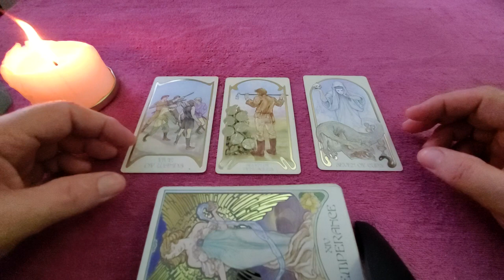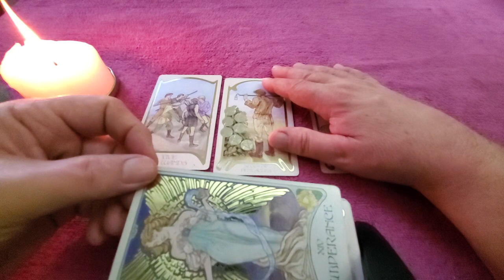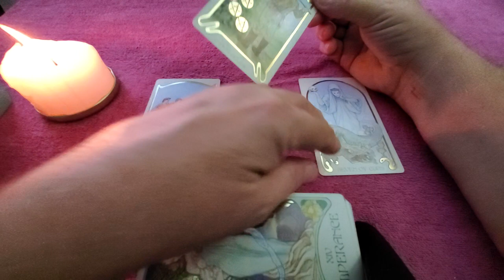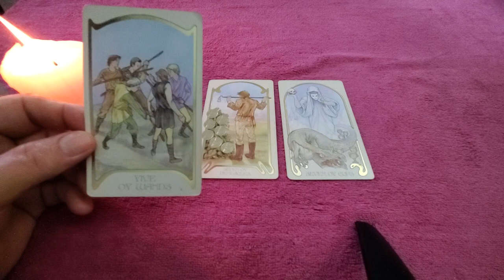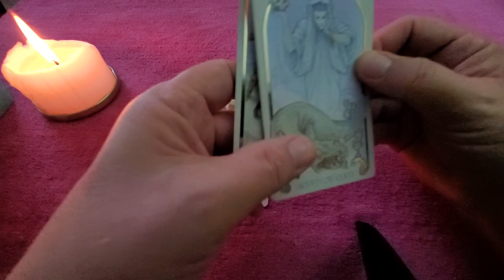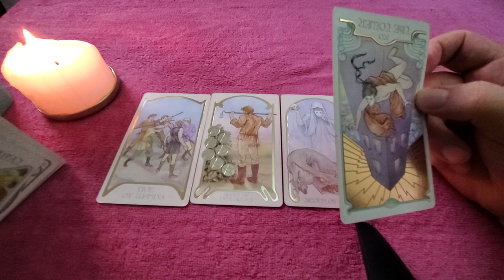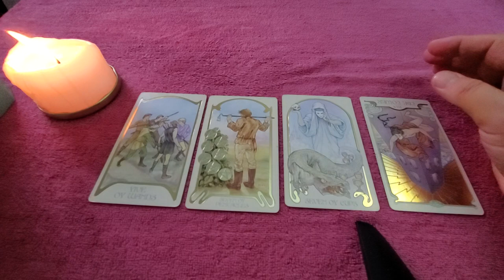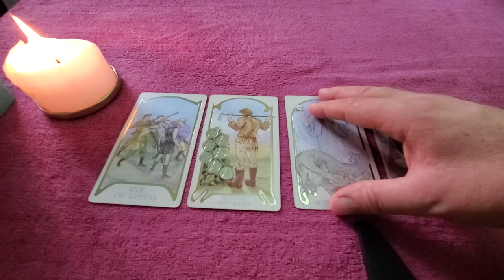Soul Family Tarot Daily Collective - Time to Do That Trust Fall into the Arms of the Universe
Tarot Spirituality, Manifestation, Love & Relationship the Soul Family Reading for whoever resonates - think Terence Mckenna, "Find the Others".
Welcome. Today we find ourselves surrounded by angelic protection feeling the pressure of Saturn Uranus square most significantly that something must give and this reading suggests spiritual acquiescence  after a hard asset assessment of our actual reality and with the Tarot Reverse as the Outcome that we need to let something fall that we have been spending way too much energy holding up than we are remotely getting back from it.